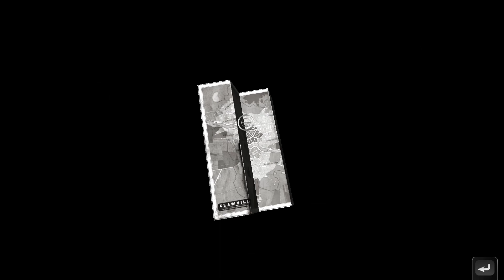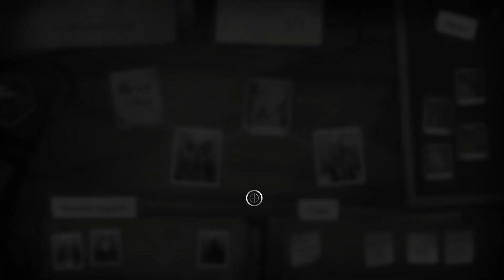Chicken Police Gameplay part 6 (PC Game)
A wild tale of love, death, chickens, and redemption! Chicken Police is a buddy-cop noir adventure, with a carefully crafted world, a gritty story, and lots of absurd humor. The game mixes elements of classic adventure games with visual novel-style storytelling.